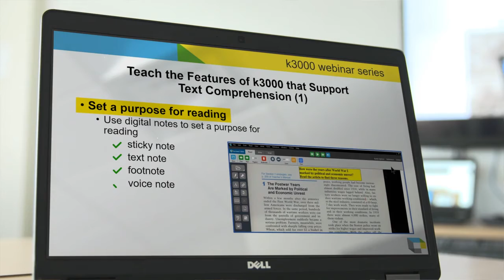KurzweilEdu Drive Meaningful Progress with Kurzweil3000 0 43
Closing achievement gaps and providing solutions beyond an immediate need requires a comprehensive technology solutions.